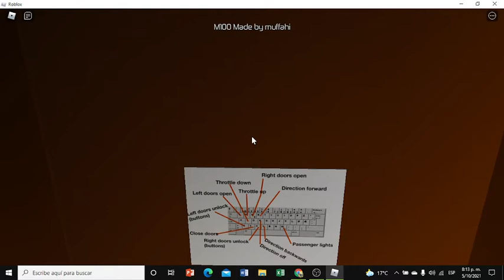Helsinki metro Simulator Game Play